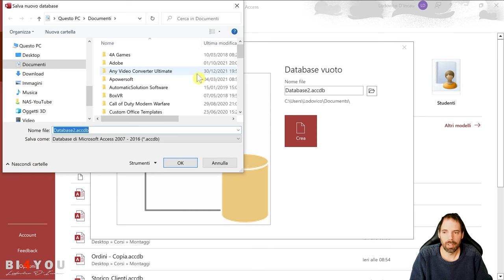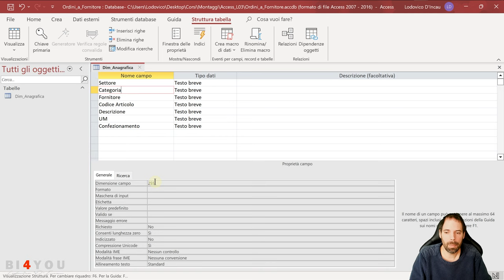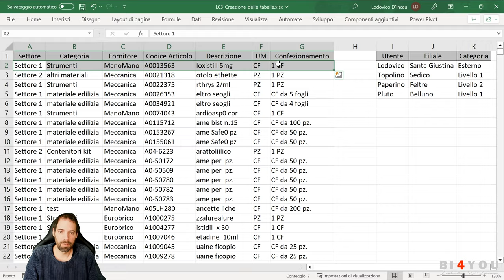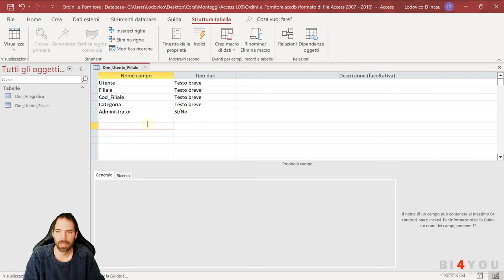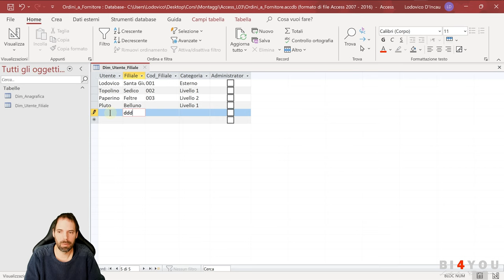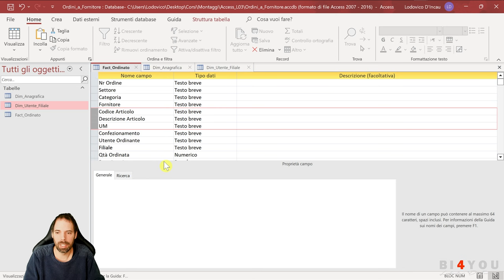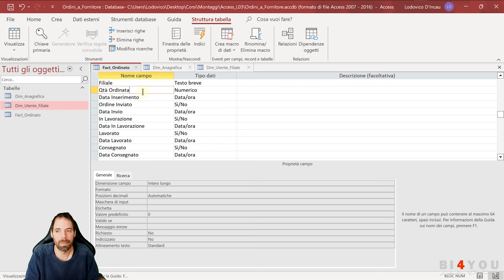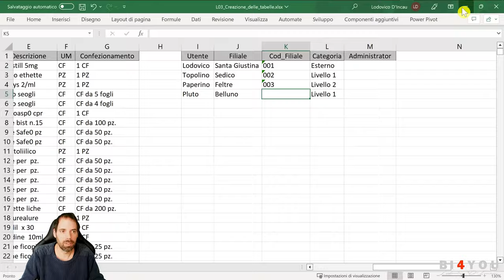MS Access - Creazione delle tabelle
La Masterclass su Youtube sarà disponibile per tutti fino alla lezione 5 e per gli abbonati fino alla lezione 12.
03^ Lezione
In questa lezione partiremo da zero realizzando le tabelle necessarie per la costruzione del programma

Capitoli della Lezione:
00:00 Introduzione
00:38 Il file di partenza
03:04 Creazione del database
03:53 Creazione tabella Dim_Anagrafica
08:02 Proprietà del campo
12:37 Creazione tabella Dim_Utente
19:15 Creazione tabella Fact_Ordinato
30:08 Saluti